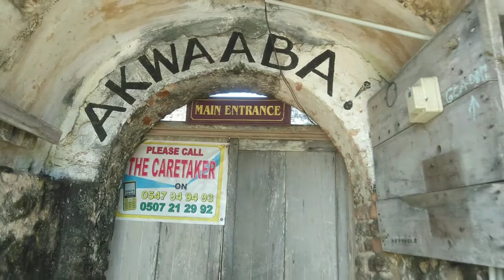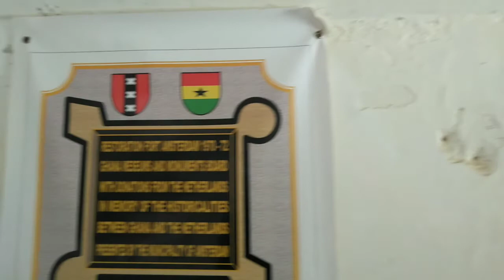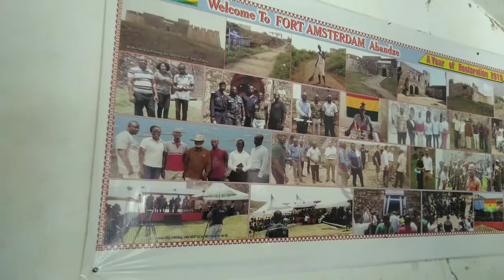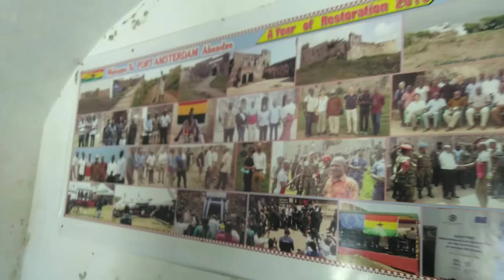HISTORY & FACTS OF FORT AMSTERDAM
History and Fact of Dutch Slavery in Ghana FORT AMSTERDAM.

Abandze is a Small town near the Atlantic Ocean Coast in Ghana, lying North - East of Cape Coast in the Central Region of Ghana.
In 2010 the town had a population of 3,632.
It grew around the DUTCH FORT AMSTERDAM established in 1631..
        I introduced to you FORT AMSTERDAM